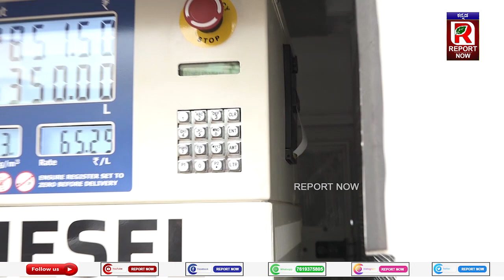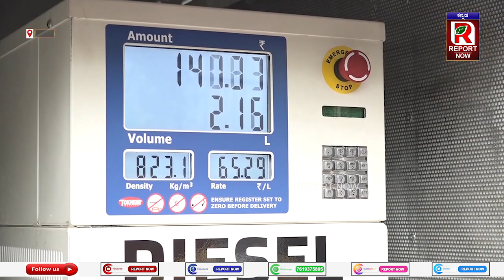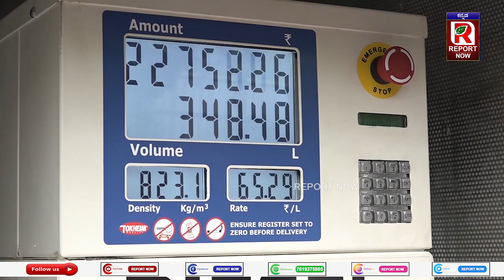ಮಂಗಳೂರು: ಫೋನ್ ಮಾಡಿದ್ರೆ ಮನೆ ಬಾಗಿಲಿಗೆ ಬರುತ್ತೆ ಡೀಸೆಲ್,ಕರಾವಳಿ ಉದ್ಯಮಿಯ ಸೂಪರ್ ಐಡಿಯಾ- Report Now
ಮಂಗಳೂರಿನಲ್ಲಿ ಡೀಸೆಲ್ ತುಂಬಿಸುವ ಸಂಕಷ್ಟ ಇನ್ನಿಲ್ಲ.ಫೋನ್ ಮಾಡಿದ್ರೆ ಮನೆ ಬಾಗಿಲಿಗೆ ಡೀಸೆಲ್ ತಲುಪಿಸುವ ಹೊಸ ವ್ಯವಸ್ಥೆ ಶುರುವಾಗಿ ಗ್ರಾಹಕರ ಮನಗೆದ್ದಿದೆ‌.